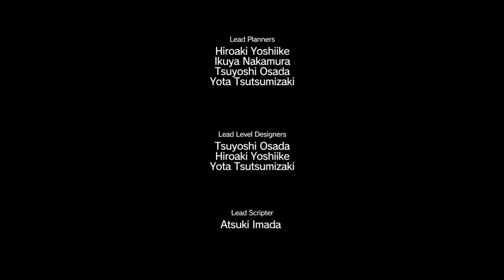METAL GEAR SOLID V: THE PHANTOM PAIN_20150916214422